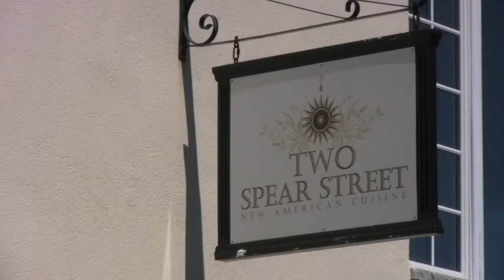New York Hudson River Restaurant: Two Spear Street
If you have yet to experience the new American cuisine and intimate atmosphere at Two Spear Street, you are in for an unforgettable evening.

Celebrating our grand re birth under new ownership, Two Spear Street, has become a local favorite among the sophisticated lower Hudson Valley crowd, who know that meals of this quality are rare, outside of Manhattan. Angelo Rubino, owner, describes the fare as "a blend of nouveau with a touch of grandma's cooking." We invite you to come and experience for yourself this culinary masterpiece.